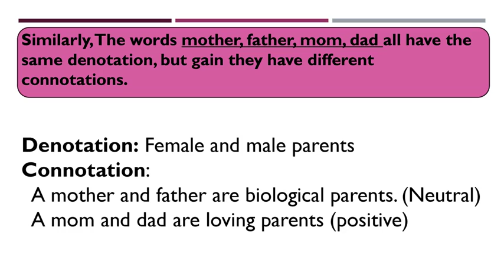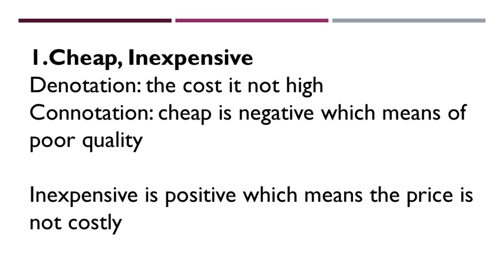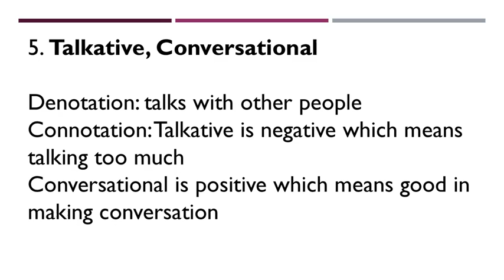Connotation and Denotation MELCS Part 1